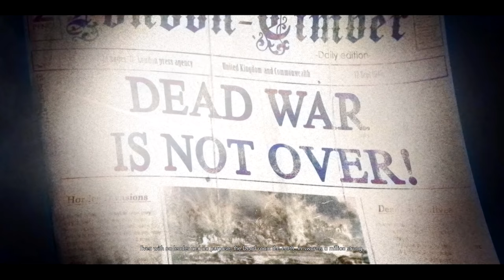Zombie Army 4: Dead War Review "Buy, Wait for Sale, Rent, Never Touch?"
Join ACG To see the Best Gaming Reviews and Gaming News
Karak reviews Zombie Army 4: Dead War. So before you buy it, check out the review.

sale

I am not one of those bigger gaming website no 2 minute reviews here only details. Videogame reviews all the time. So if you are tired of short reviews, ones that don't discuss all the game, this is the right place. No big website 2 minute stuff here.

Integrity Statement*
Any game code supplied by PR/Dev is purchased again upon its release and given away to Patrons. No game is reviewed for free and no sponsorships for game reviews taken. My money is on the
line just like everyone's.